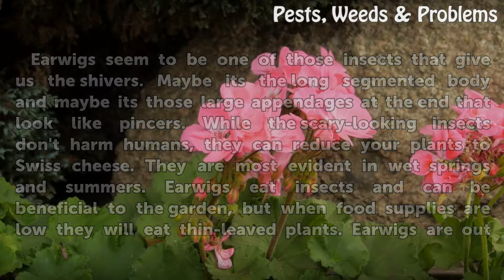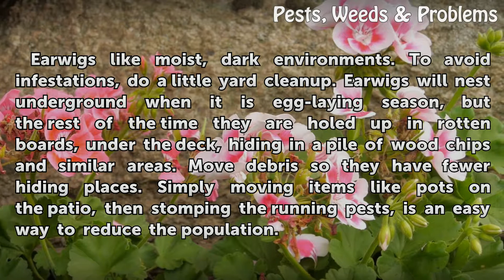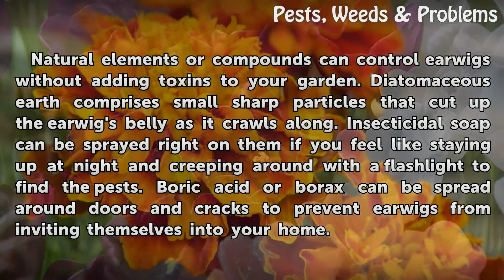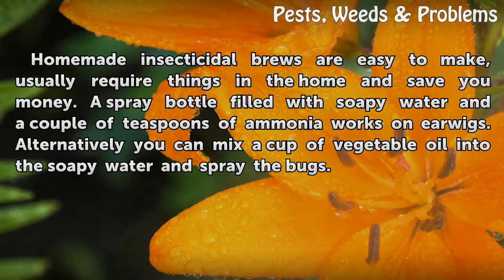What Insecticide Should Be Used to Kill Earwigs?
What Insecticide Should Be Used to Kill Earwigs?. Earwigs seem to be one of those insects that give us the shivers. Maybe its the long segmented body and maybe its those large appendages at the end that look like pincers. While the scary-looking insects don't harm humans, they can reduce your plants to Swiss cheese. They are most evident in wet...

Table of contents What Insecticide Should Be Used to Kill Earwigs?
Minimizing the Damage 00:58
Chemical Insecticide 01:32
Natural Controls 02:20
Homemade Insecticide 02:53